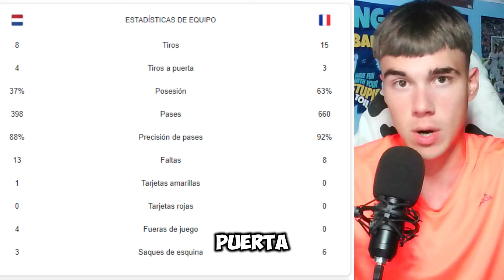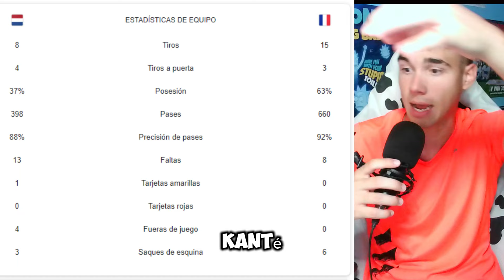FRANCIA PINCHA CONTRA HOLANDA CON MBAPPÉ EN EL BANQUILLO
En el video de hoy vamos a hablar del partido lamentable que hacen francia y holanda . El grupo D se pone ajustado tras el empate y todo se decidirá en la última jornada , además de la no titularidad de Mbappé en este encuentro tras su lesión de nariz.